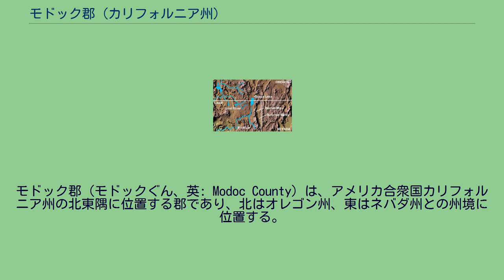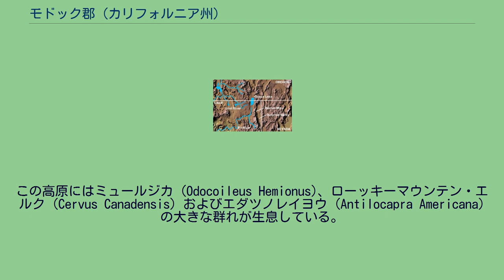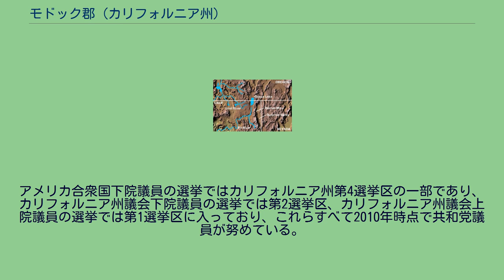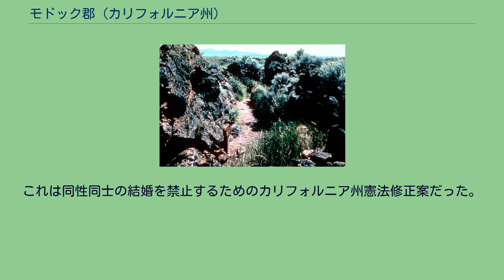モドック郡 (カリフォルニア州)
モドック郡（モドックぐん、英: Modoc County）は、アメリカ合衆国カリフォルニア州の北東隅に位置する郡であり、北はオレゴン州、東はネバダ州との州境に位置する。
2000年国勢調査での人口は9,449人だったが、2010年では9,686人と2.5%増加した。
現在の郡庁所在地はアルトゥラスであり、郡内では唯一法人化された都市である。
以前はレイクシティやセンタービルに郡庁所在地があったが、特にセンタービルは現在ゴーストタウンになっている。
郡の公式スローガンは「最後の最良の場所」および「西部が今も生きている場所」である。
モドック郡の領域の大部分は連邦政府所有地である。
アメリカ合衆国森林局、土地管理局、国立公園局、インディアン問題管理局および魚類野生生物管理局など幾つかの連邦政府機関があり、郡経済のかなりの部分を構成し、田園地域にサービスを提供している。
モドック郡はカリフォルニア州で唯一オレゴン州とネバダ州に接する郡であり、合衆国の州に2つ以上接していることでは州内で2つしかない郡の1つである。
もう1つは州南部にあるサンバーナーディーノ郡で、ネバダ州とアリゾナ州に接している。
モドック郡となった地域にヨーロッパ人が訪れる以前はインディアンが住んでいた。
クラマス川水源地帯に住んだモドック族は北のオレゴンに住んだクラマス族から分かれた著名部族であり、郡名の元になった。
郡内には他にもアチュマウィ族（あるいはピット族、ピット川の名前の元）とパイユート族という大きな部族がいた。
この地域を訪れた最初のヨーロッパ人探検家は1846年のアメリカ人探検家ジョン・C・フレモントとその探検隊（キット・カーソンも入っていた）であり、アメリカン川とサクラメント川の合流点（現在サクラメント市がある）に近いサッター砦を出発したものだった。
地域のインディアンはヨーロッパ人による植民地化に激しく抵抗した。
1872年から1873年のモドック戦争、あるいはラバベッズ戦争では、現在ラバベッズ国立保護区となっている溶岩洞に隠れたかなり小さなモドック族戦士の一隊を、勢力では遙かに勝るアメリカ陸軍が捕まえられずに戦いが長引いた時に全国的な注目を浴びた。
この戦争はアメリカ政府がクラマス族からモドック族に属する土地を購入したという口実でモドック族をオレゴン州のクラマス・インディアン居留地に移動させようとした時に起こった。
クラマス族の人々がモドック族は歓迎されないことを明らかにしたために、モドック族の中から居留地を離れる者がいた。
キャプテン・ジャックの同伴者が休戦会議の席でエドワード・キャンビー将軍を射殺したことで、キャプテン・ジャックの要塞を包囲することになった。
インディアンは包囲戦に不慣れであり、飢えて弱らされた後には降伏するしかなかった。
ウォーナー山脈とサプライズ・バレー周辺の地形 カリフォルニア州の北側州境、すなわちモドック郡の北側境はメキシコ領だったときから北緯42度線とされていたが、西経120度線については信頼できる測量が行われていなかったために、北カリフォルニアの東側境界はモドック郡が設立される前に論争の対象になった。
ユタ準州はシエラネバダ山脈の稜線までの支配権を要求した。
当時ウォーナー山脈はシエラネバダ山脈の一部と考えられていたので、その場合はサプライズ・バレーまで含まれることになるはずだったが、カリフォルニア州はその要求を撥ね付けた。
1856年、ハネーレイク・バレーの住人が、西経120度線がそのバレーの西にあるものだとして、そこをユタ準州の中に入れ、さらにそこから分離してナタクアと呼ばれる準州を創ろうとした。
そうするために子午線がある位置を考えると、ナタクアにはモドック郡も含まれることになっていた。
1858年、ネバダ準州が現在のカーソンシティを州都にしてユタ準州からの分離に成功し、西経120度線が1863年に測量されるまでシエラネバダ山脈稜線地帯をその領域とした。
1864年にネバダが州に昇格した後、現在のモドック郡がある地域はシャスタ郡の域内とされ、その後1852年にシャスタ郡から分離創設されたシスキュー郡内とされた。
モドック郡自体は、1874年2月17日に当時のニュートン・ブース州知事がカリフォルニア州法に署名した時に形成された。
これはサプライズ・バレーの住人がシスキュー郡東部から新しい郡を創設する働きかけを行った結果だった。
郡の住人は郡名を決めるにあたって、その頃モド...